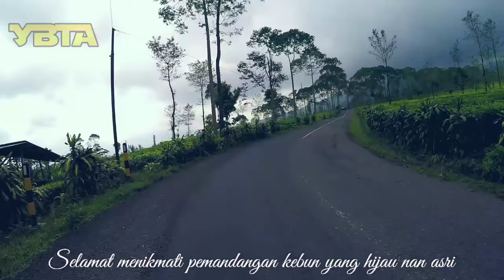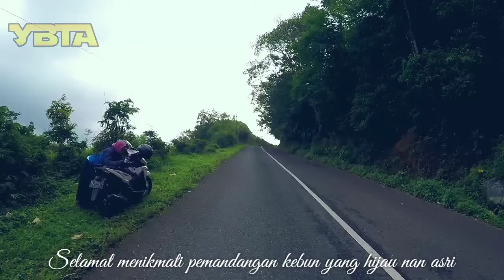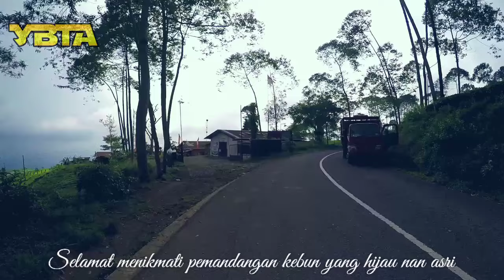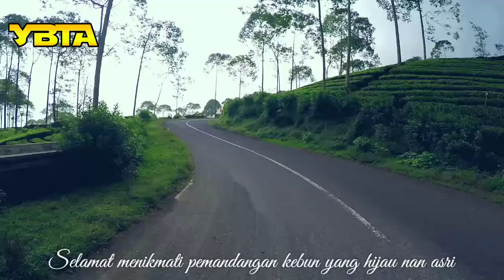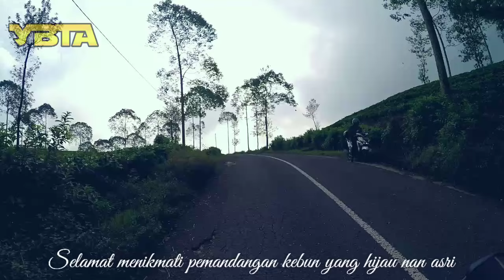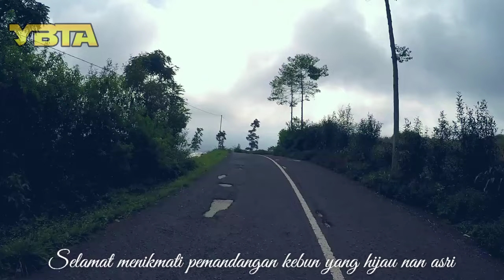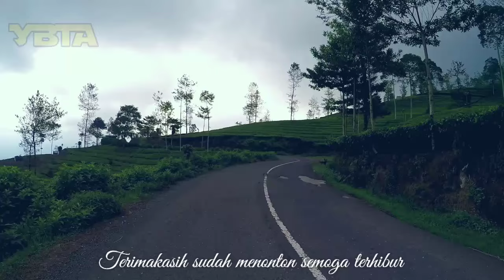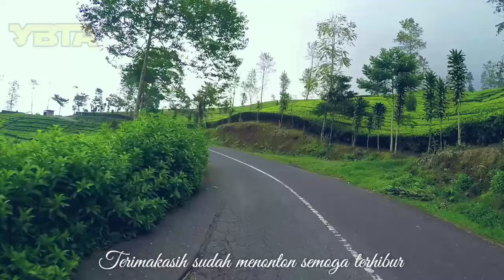CAMPURSARI POP JAWA KOLO LAWAS UNTUK ISTIRAHAT DAN TEMAN NGOPI DI PAGI HARI PALING GAYENG